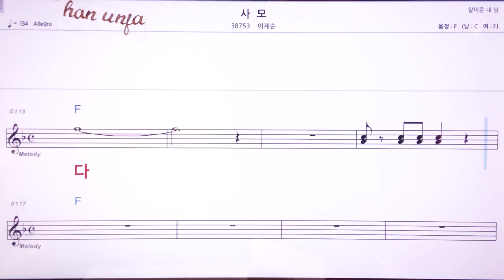💖사모/이재순 👍MR,노래방, 악보, 코드,Karaoke With Sheet Music